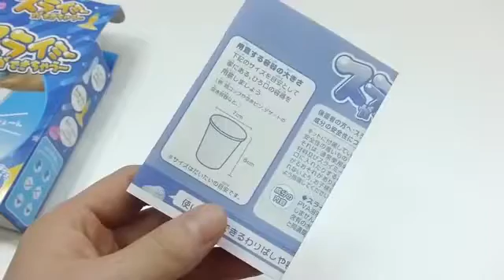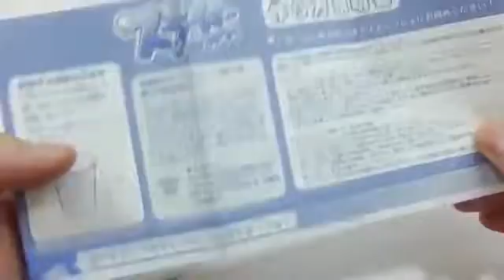Slime- DIY How To Make 'Colors Slime Kinetic Sand Beach Sea' Learn Colors Slime Clay